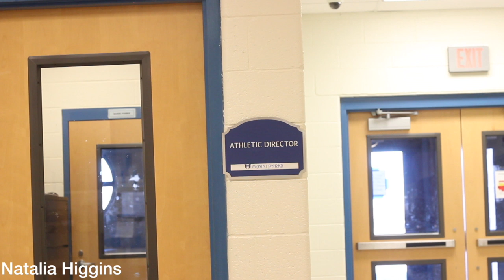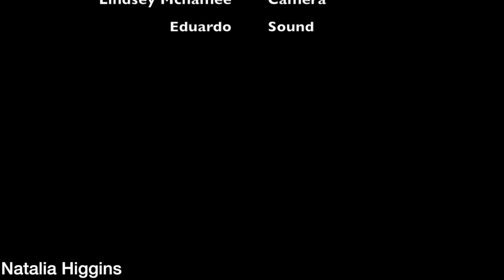The bag- 4th wall Thriller Natalia Higgins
By breaking the 4th wall it can tell the viewers a little bit more about who the main character is and whats going on. Bad acting and not enough information about the main character can be the downfall.